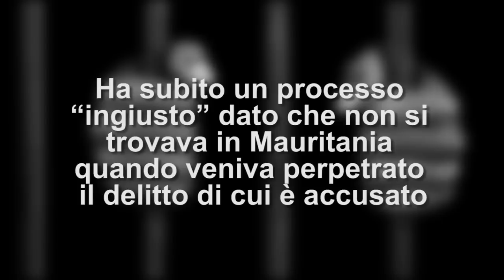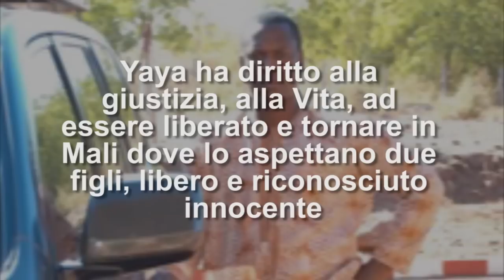GIUSTIZIA PER YAYA CISSE'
Yaya Cissé è un ragazzo del Mali imprigionato in Mauritania e condannato a morte. Yaya è innocente!!!
Per favore firmate la petizione!!
Yaya è padre di due bambini. Guardate il video .x capire e leggete la petizione e poi firmatela!!
Oppure su facebook Rosalba Calabretta oppure Solidarité Nord Sud oppure Comitato di difesa per Yaya Cisse e la giustizia. Grazie!!